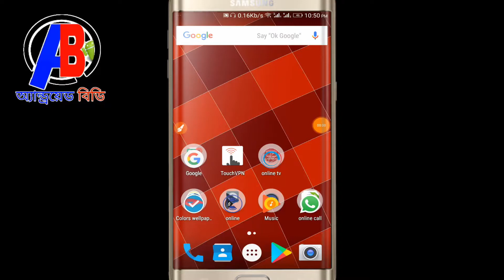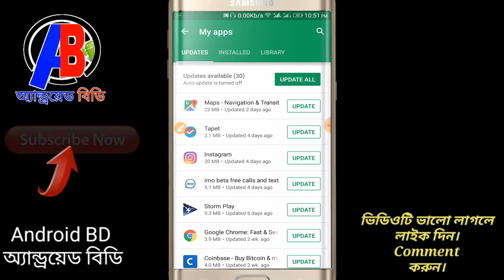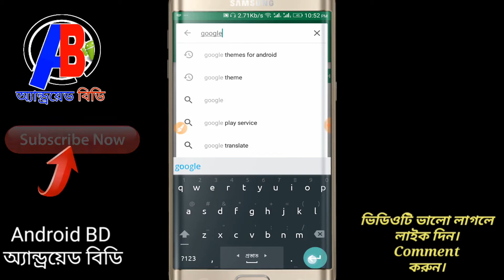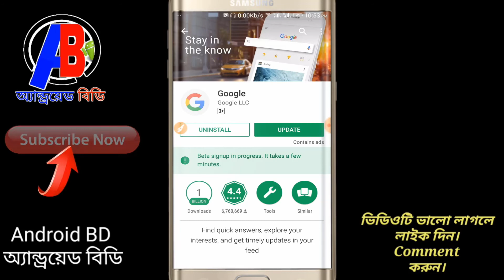Beta বা সুপার অ্যাপ ইউজার কি জানুন What is Beta App? Google beta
বন্ধুরা এই ভিডিওটিতে বুজানো হয়েছে যে বিটা এবং সুপার অ্যাপ ইউজার বিসয়টা কি বিটা কিভাবে কাজ করে।
একজন অ্যাপস ডেভেলপার অ্যাপসে নতুন আপডেট আনা হয় তখন শুধু বিটা ইউজার সেই আপডেট টা ব্যবহার করতে পারে।

1)= এবার নিজের মোবাইলে ব্যাবহার করুন Samsung Galaxy S5 Floating Toolbox - How to set Floating Toolbox

2)= Internet Tips and Tricks - If you are using the Internet through purchasing, Watch the video Fast

3)= এবার সরাসরি ইউটিউব থেকে যেকোন ভিডিও ডাউনলোড করুন অডিও এবং ভিডিও মোডে। How to Youtube Video

4) ইউটিউব ডার্ক থিম আপনার অ্যান্ড্রয়েডে ব্যবহার করুন। Use Dark Theme in your Android - Android বিডি

5)= যারা মোবাইল দিয়ে Internet ব্যাবহার করেন তারা এই ভিডিও টি দেখুন | Hidden tips by Internet Setting

7)= যে কারো GP কল লিস্ট আপনার মোবাইলে নিয়ে আসুন। কোনো এপ্লিকেশন ছাড়াই। How to gp call list your mobile

8)= শত্রুর Facebook আই,ডি নষ্ট করে দিন সারা জীবনের জন্য।( How's Facebook ID will permanently shut down )

9)= Youtube এর ভিতর এত খারাপ ভিডিও।চুপটি করে দেখে নিন আবার লুকিয়ে রাখুন কাউকে বলবেন না। Android বিডি

LIKE__COMMENT__SHARE__SUBSCRIBE__SUPPORT

.Thank's/ধন্যবাদ.